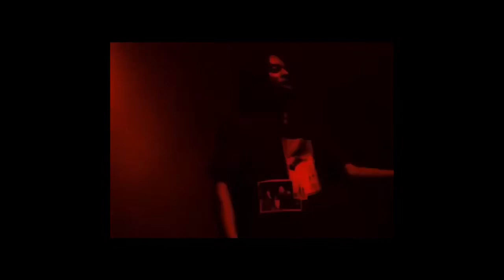[FREE] PLAYBOI CARTI TYPE BEAT “fire” - yolegend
*PRICES ARE NOT NEGOTIABLE* NO
DISCOUNTS. 👇🏾

Normal Lease: $100

Custom Beats: $300

Exclusive Rights $250  *Non Samples*

Exclusive Rights $200  *Samples*